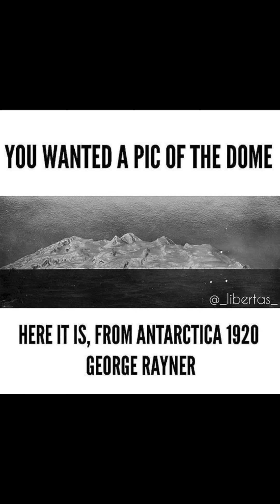🤣💯❤️😁 LET ME SHOW YOU THE SHAPE OF THE EARTH HONEY!